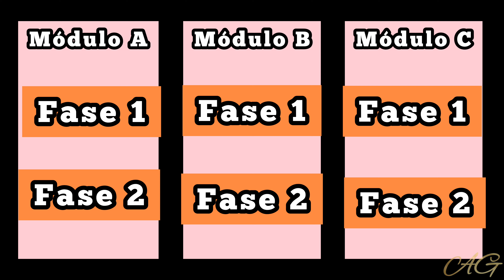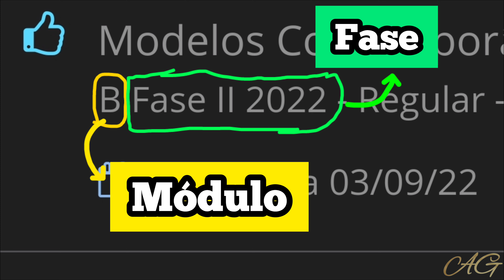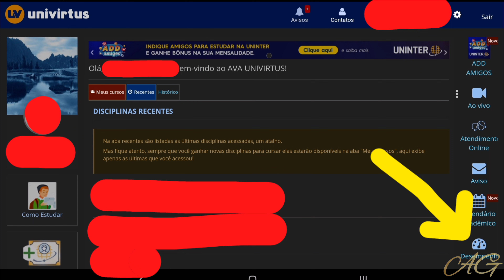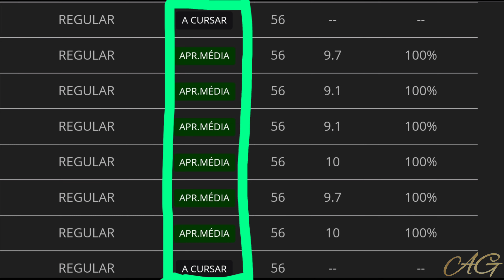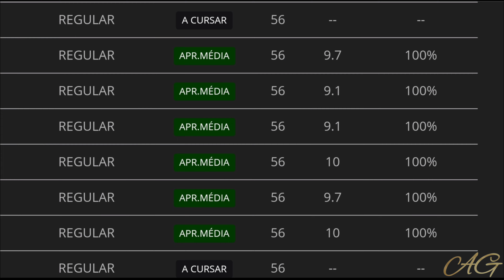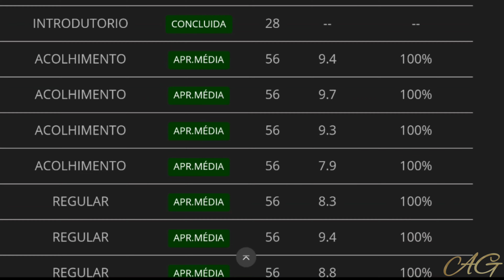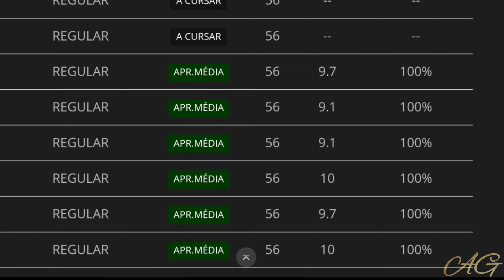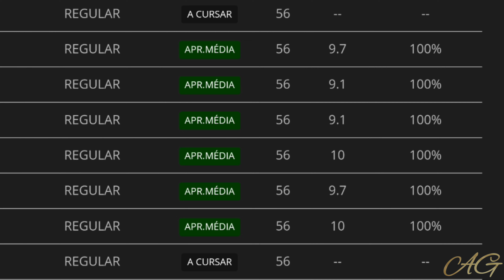TÔ EM QUAL PERÍODO NA FACULDADE UNINTER EaD - Annie Guedez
COMO SABER EM QUE PERÍODO EU TÔ NO MEU CURSO À DISTÂNCIA NA UNINTER - Annie Guedez